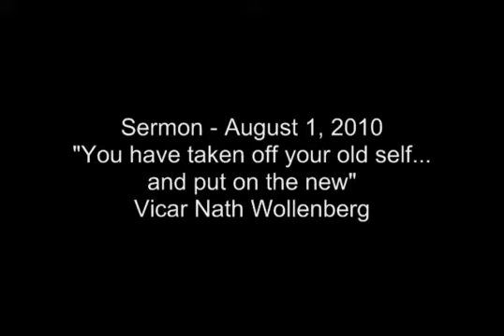Sermon 8.1.10 PART 1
You have taken off your old self. and put on the new
Vicar Nate Wollenberg